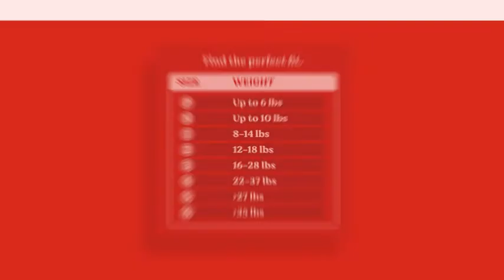Baby Diapers Size Newborn, 128 Ct, Huggies Little Snugglers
Huggies Little Snugglers baby diapers size newborn fit babies 35+ lb. (16+ kg)
GentleAbsorb Liner provides absorbent layer of protection with premium softness & breathability for sensitive skin
Huggies' Pocketed Waistband helps prevent diaper blowouts & contains the mess
Leak Lock System helps prevent leaks for up to 12 hours, plus wetness indicator changes color when baby is ready for a diaper change
Fragrance free, lotion free, paraben free, and free of elemental chlorine & natural rubber latex
Umbilical cord cutout protects baby's belly button while it heals (Preemie & Newborn sizes)
Packaging may vary from image shown